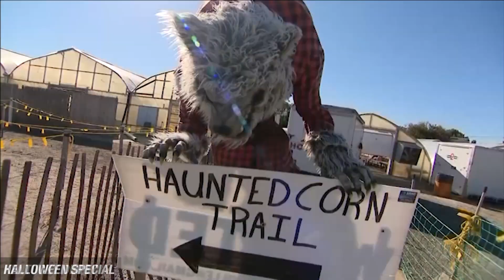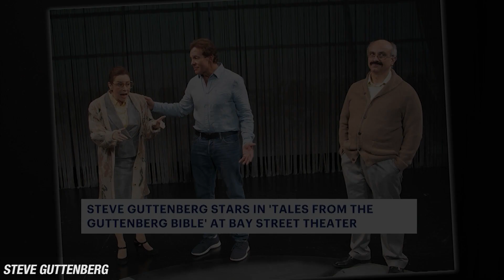Special Projects Reel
Examples of special projects produced at News12